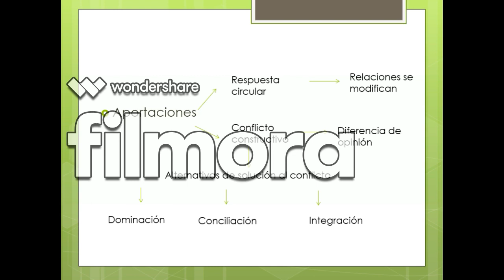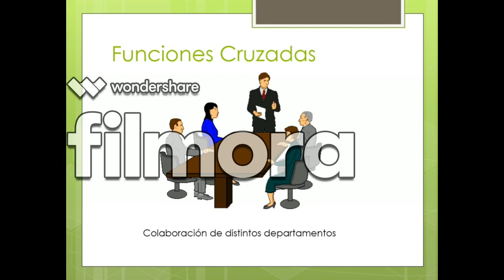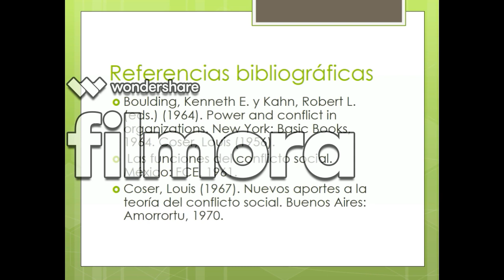Mary PARKER Follet